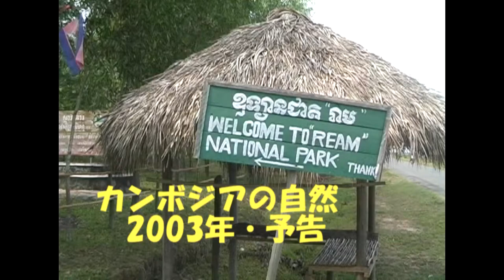カンボジアの自然～トビトカゲとかスソビキアゲハ・2003年プノンペン近郊